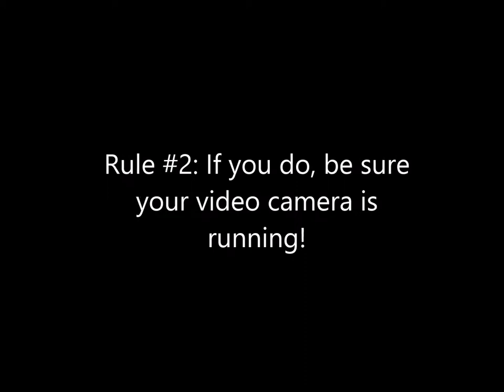Fishyaker.com Turtlebass!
John "Toast" Oast from Fishyaker.com shows how easy it is to turtle a kayak, when netting a fish, and running over a submerged log simultaneously on the other side!  For more kayak fishing and rigging videos, visit Fishyaker.com or the Fishyaker Youtube channel.